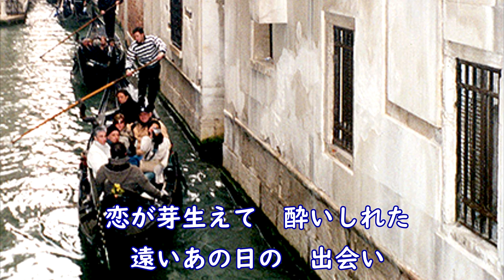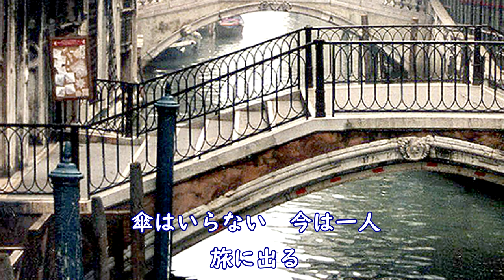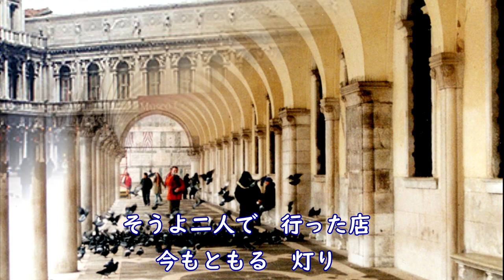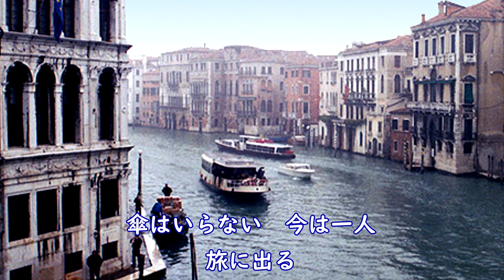新曲「愛・酔いしれて」佳山明生 cover HARU